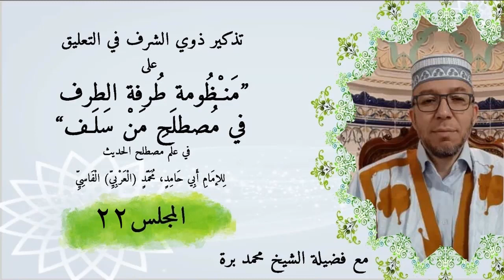تذكير ذوي الشرف في التعليق على طرفة الطرف 22 محمد برة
تذكير ذوي الشرف في التعليق على طرفة الطرف المجلس 22 شرح محمد برة كان الله له.
عناصر الدرس:(تتمة مباحث الحديث الموضوع)
-  أهم الكتب المؤلفة في الموضوعات، مع ذكر بعض ميزاتها حسب الترتيب الزمني.
- الإشارة إلى الحافظ سيدي أحمد بن الصديق رحمه الله، وأنه فريد وقته، حيث جمع في مؤلفاته فنونا حديثية لم تجمع لغيره منذ قرون.
- مؤلفات في (الموضوعات) في باب واحد.